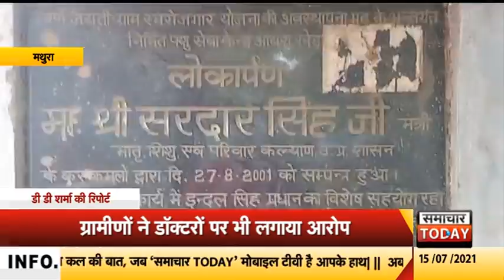मथुराः पशु चिकित्सालय के हालात हुए बद से बदतर